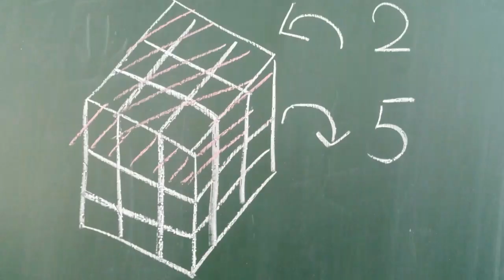魔術方塊輕鬆解 三步驟三分鐘輕鬆解魔方第二步驟密碼